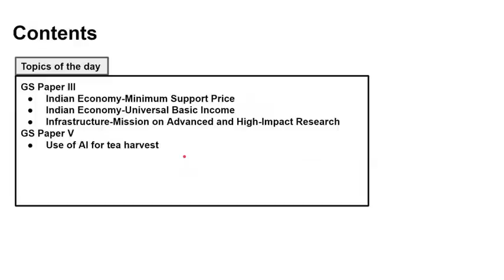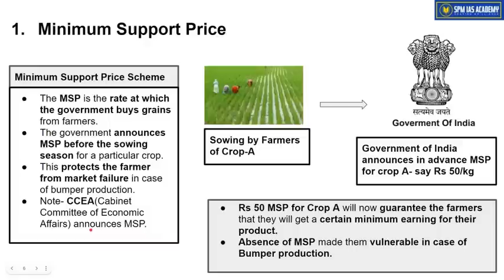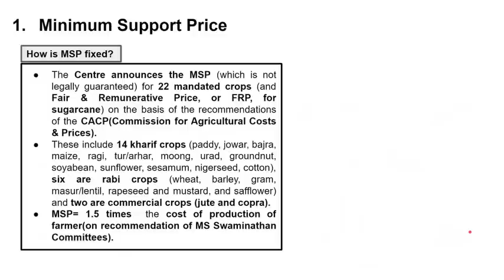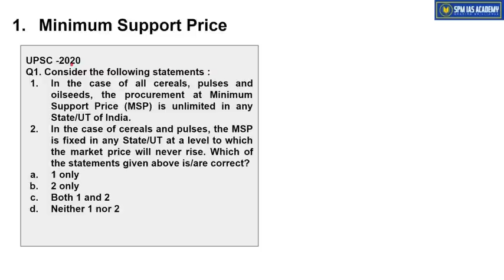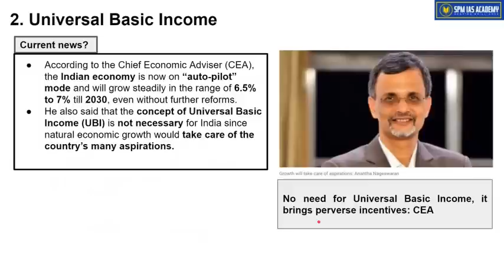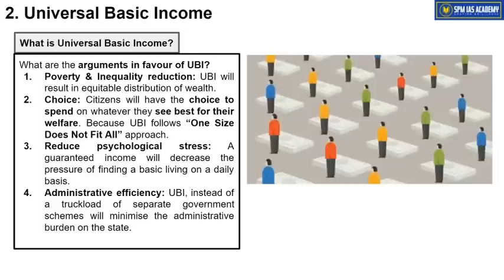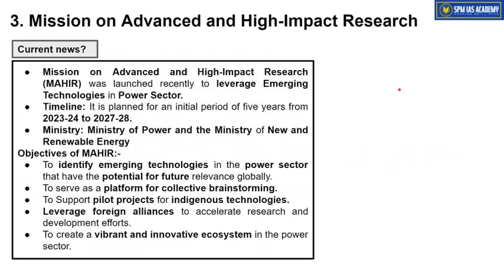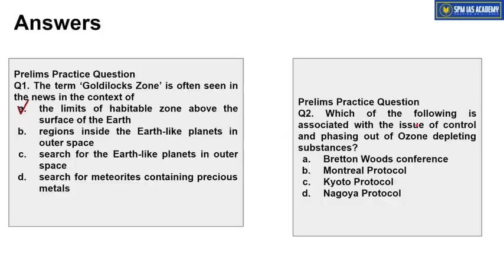Newspaper Analysis - 10th June 2023- SPM IAS Academy - APSC and UPSC Coaching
1. Minimum Support Price
2. Universal Basic Income
3. Mission on Advanced and High-Impact Research
4. Use of AI for tea harvest